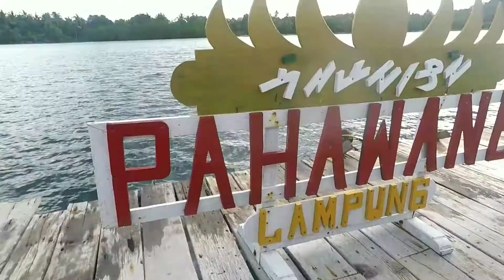PULAU PAHAWANG || LAMPUNG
Pulau Pahawang Lampung adalah salah satu pulau yang memang belum banyak dikenal oleh masyarakat seperti halnya Pulau Bali. Pulau Pahawang Lampung adalah tempat wisata yg sangat indah. Siapapun yg datang ke pulau ini pasti akan terhipnotis dengan keindahannya. Dengan daya tarik utama yg sangat menawan nan indah Pulau Pahawang Lampung merupakan tempat tujuan wisata bagi mereka yg hobi snorkling,diving,wisata taman nemo,dan lain-lain. Pulau Pahawang Lampung memang salah satu pulau yg istimewa untuk dikunjungi. Pastikan destinasi list kalian adalah pulau ini.